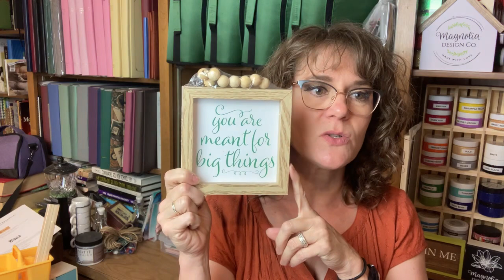CRAFT MY STASH WITH MONARCH MOM DIY | Budget Home Decor | Dollar Tree DIY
Hey Everyone!
It's time for a CRAFT MY STASH CHALLENGE!!!

Choose three of the items shown and listed below that you want me to use in a DIY project!  When the voting closes, (FRI, JUNE 24th at 9pm EST)  I will randomly choose 3 comments to win a giveaway prize (using Random Comment Picker).  Then I will choose one of those comments and make a DIY using at least the 3 items that were chosen.  Whew!  I think this will be an even bigger challenge than the last time, but I am SO EXCITED!!!

Voting opens NOW (Thursday, June 23rd at 8pm EST) and closes TOMORROW (Friday, June 24th at 9pm EST).

Cindy (Monarch Mom)

LIST OF ITEMS IN MY STASH:
1. Bicycle Wheel Wreath
2. Terrarium Planter
3. Rectangle Chalkboard
4. House Chalkboard
5. Square box sign (5"x5")
6. 2 count wood risers
7. 4 section wood holder/tray
8. Decor box/drawer with bracket
9. wood anchor sign
10. Arch window
11. Bamboo cutting board
12. mdf cutting board sign
13. wood pallet square with hanger
14. metal hanging sign with heart
15. Rectangle wood pallet
16. mdf LOVE sign
17. mdf standing barn decor
18. Bamboo rings
19. mdf mason jar decor
20. tall Christmas tag sign
21. Christmas house sign
22. circle garden stake
23. square sign with wood beads
24. foam dice
25. diy wood dice
26. mdf camera frame
27. wood 2-sided standing truck
28. wood crates
29. mirror/wall house stickers
30. salt & pepper shakers
31. beach jar with starfish